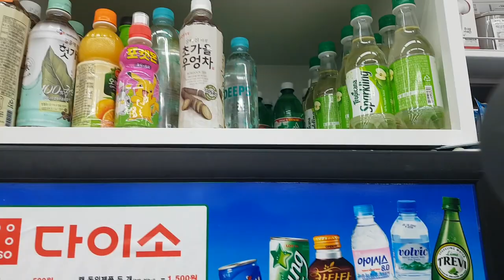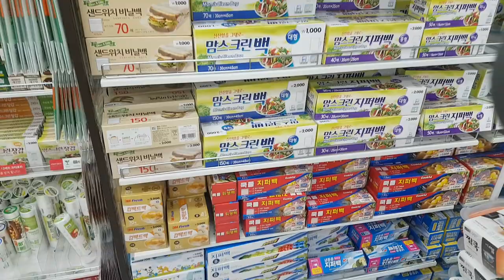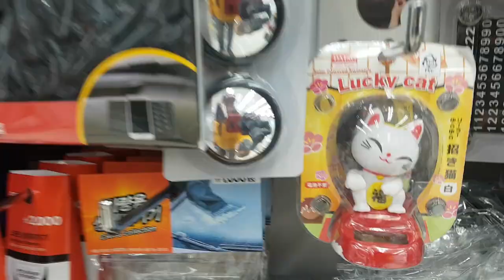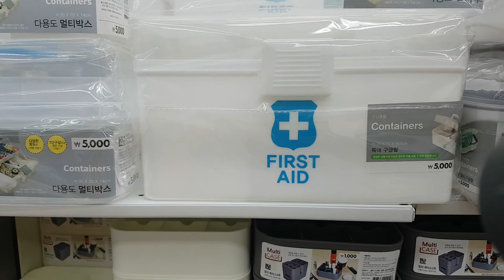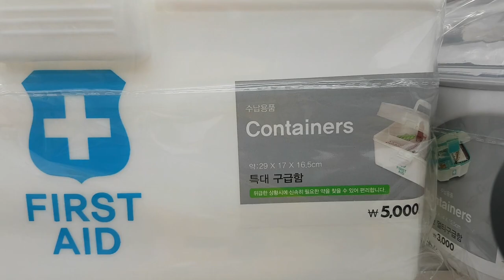South Korea's Dollar Store Daiso 한국 달러 상점 Daiso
South Korea's Dollar Store Daiso, may no longer be considered a dollar store as most merchandise is priced slightly above one dollar, but the comparatively low prices make it a reasonable place to shop.

The wide selection of items, that can be found in this relatively small space, is almost astounding, and makes for a fun and novel shopping experience. Also very helpful.